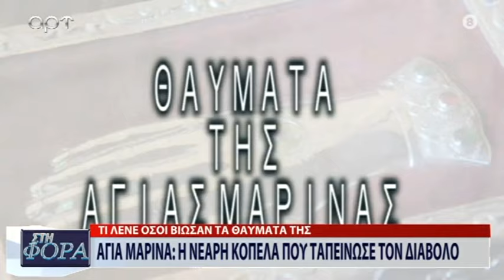ΑΓΙΑ ΜΑΡΙΝΑ Η ΝΕΑΡΗ ΚΟΠΕΛΛΑ ΠΟΥ ΤΑΠΕΙΝΩΣΕ ΤΟ ΔΙΑΒΟΛΟ